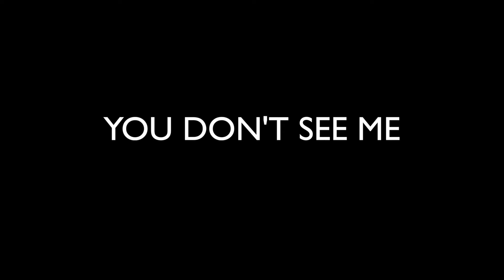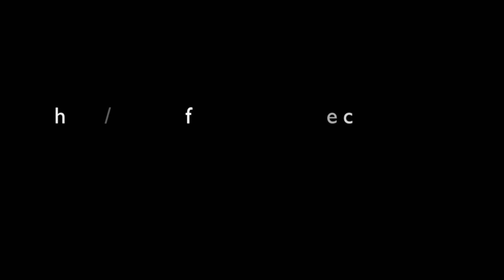Suffering the Silence - Chronic Illness in an Age of Denial